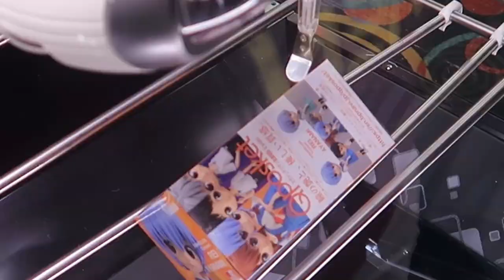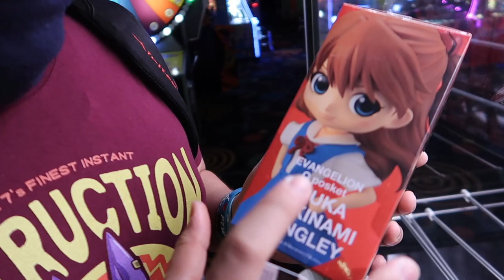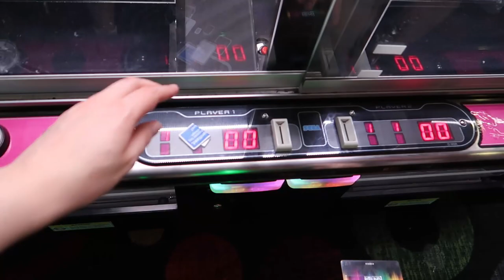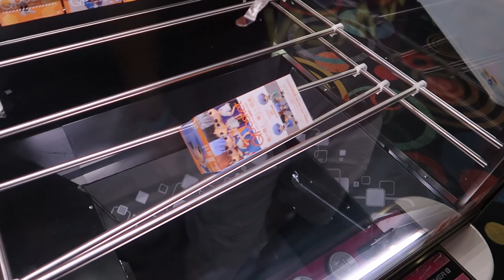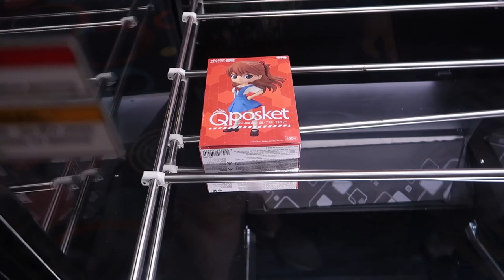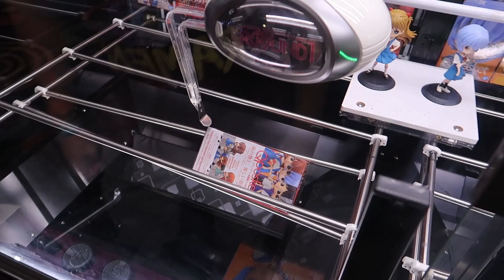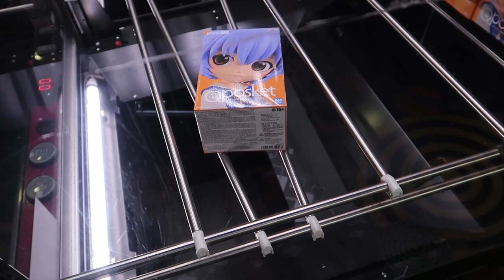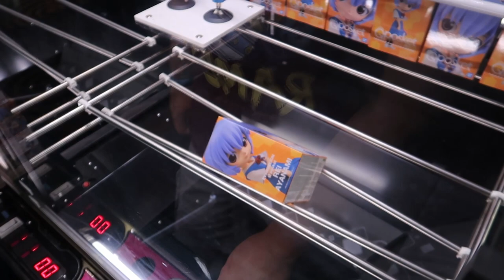Let's Win QPosket Figures from the UFO Catcher! Playing for Round 1 Figure Prize Wins!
We're BACK at Round 1 after many months stuck at home, and we're READY to win UFO catcher prizes at Round 1 arcade! Kevin plays for Evangelion Q Posket figurines in the UFO catcher, but how many can he win? Let's go find out!